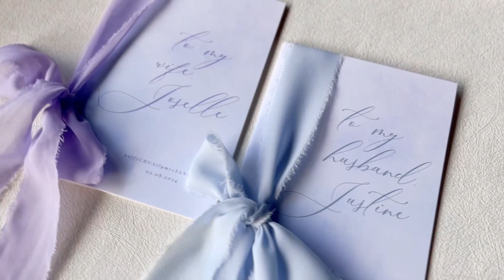justine & joselle | modern wedding invitations in soft hues of lavender and blue | AN Designs Studio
TIKTOK ACCOUNT: AN Designs Studio (@an.designsstudio)

AN Designs Studio | serving you with handmade designs and hand-lettered treats since 2016